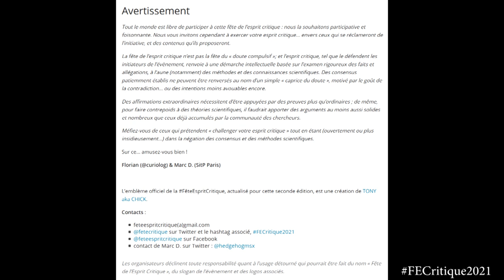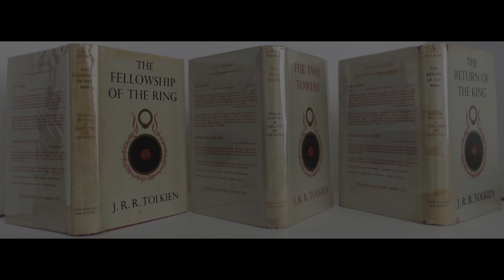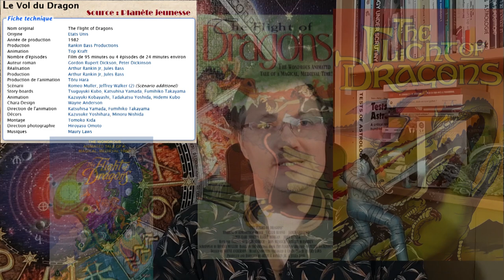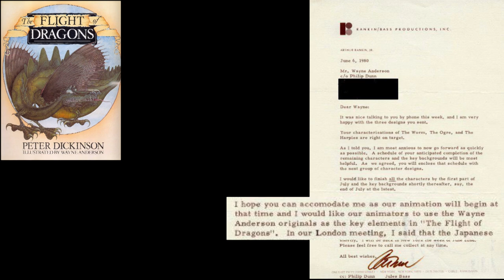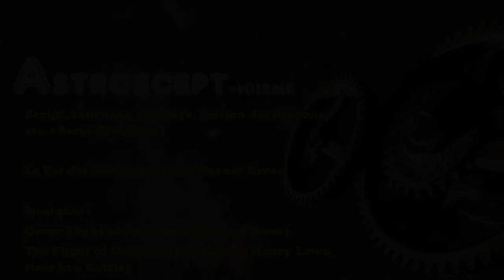Le vol des dragons (1982) : entre magie et science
Comme vous le savez déjà 😉 , le chaos et la confusion la plus totale qui règnent sur la Terre placent l’Humanité devant un choix historique : un monde magique ou un monde scientifique ?
Pour documenter la question, je vous propose de revenir à une époque située entre le crépuscule de l’âge des enchantements et l’aube de l’âge de la logique, quand les dragons fendaient les cieux, libres et sans entraves…
Diffusé pendant les fêtes de Noël, Le Vol des Dragons (1982) a peut-être marqué certains d’entre nous. Aujourd’hui, 2 avril, c’est prolongement exceptionnel de la Fête de l’esprit critique FECritique2021 ! Rappelez-vous : « L’esprit critique sort de la bouche des enfants » !

PLAN
0:00 Le vol des dragons
2:56 La fête de l’esprit critique !
4:52 Origines du long métrage
8:48 « Le vol des dragons » ?
12:14 Science et magie
16:17 Conclusion

Les livres
The flight of Dragons, par Peter Dickinson, illustré par Wayne Anderson :

Le long métrage
Visionner Le vol des dragons en VF et bonne qualité !

Analyses / nostalgie
La page Wikipedia :

Origines historiques
Du jeu de guerre au jeu de rôle

Suggestions de LECTURE (mes ouvrages) :
- "L'astrologie ça marche... trop !" (mon parcours de déconversion de l'astrologie, décembre 2020)
- "Astrologie, la fin des mystères" (expliquer les bizarreries de l'astrologie... sans mystère ;-), ouvrage plutôt technique, 2016) : (papier, chez mon imprimeur) (chez les GAFAM / les libraires, je ne gagne rien) (en numérique sur KINDLE, KOBO, i-Tunes ou contactez-moi directement : )